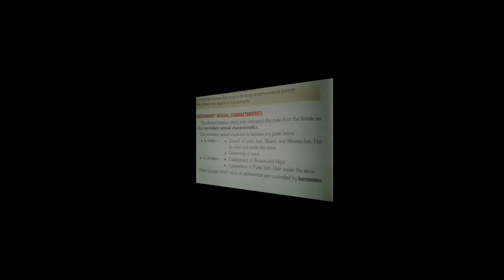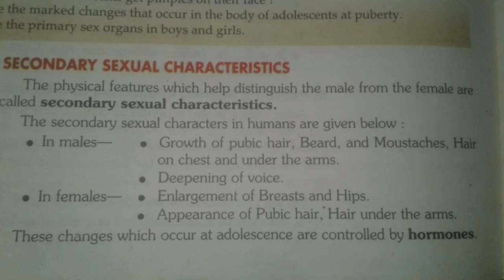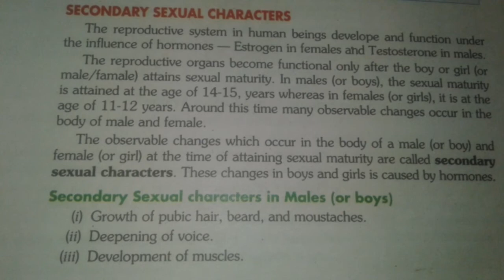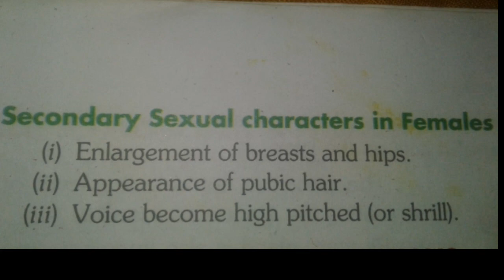Secondary sexual character of boys and girls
As we know  the sexual reproduction needs the involvement of both the parents the male and the female.

 so on the basis of some basic characteristics features we can identify the individual that it is ready for the sexual is or not so the characters which determines the  occurrence of sexual maturity is known as secondary sexual characters.

Secondary sexual characters for the males are::

growing of the p hairs ,appearance of beards and moustaches on the face, deepening of the voice and appearance of muscles.

The secondary sexual characters for females are:

Growth of the p hairs ,shrillness in the voice and enlargement on breast and hips.